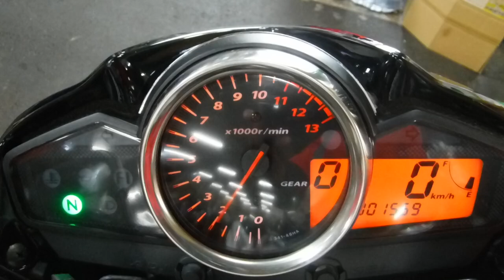GSR250 ネイキッド 2015年 中古車 GSR250 バイクショップ名:アウトレットバイク大阪